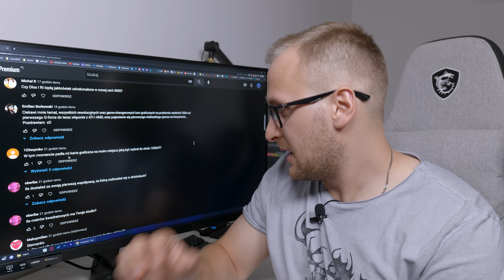Ile zarobiłem na pierwszej współpracy?!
ZOSTAW SUBA!

Siemanko! Część druga mojego QA a w nim między innymi to ile zarobiłem na swojej pierwszej współpracy!